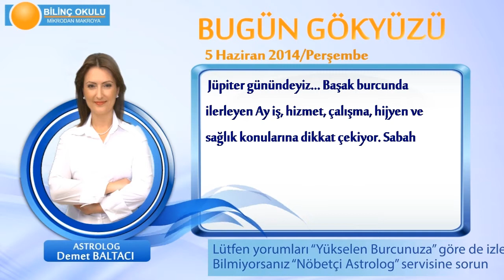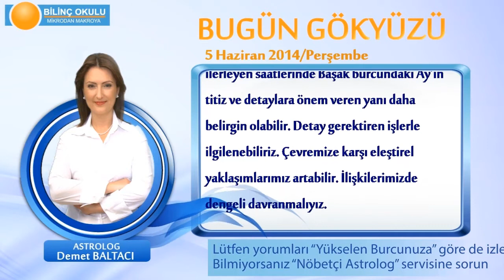YENGEC Burcu, GÜNLÜK Astroloji Yorumu,5 HAZİRAN 2014, Astrolog DEMET BALTACI Bilinç Okulu